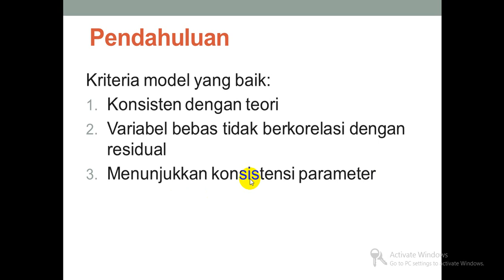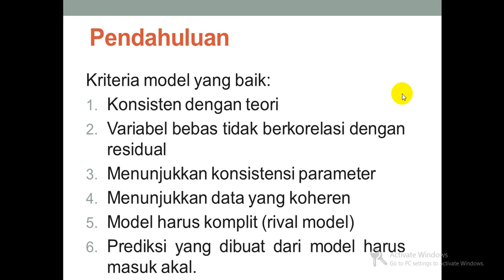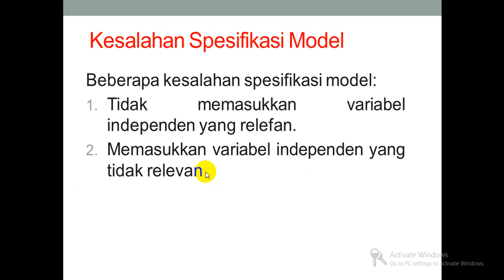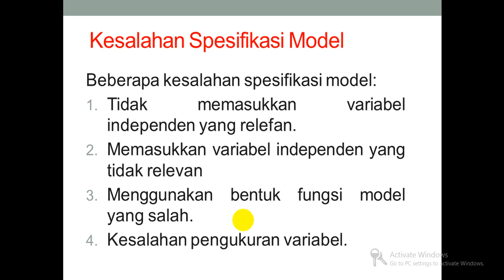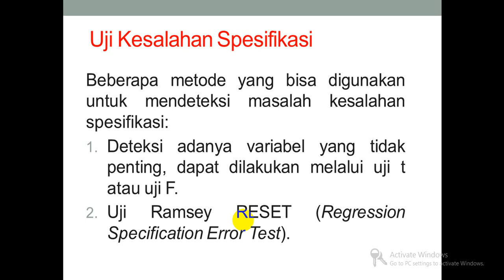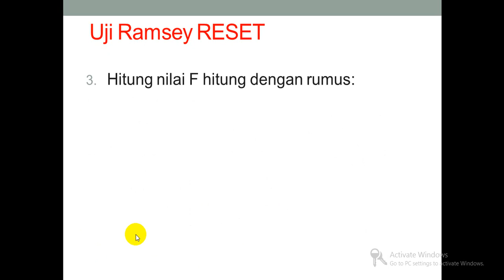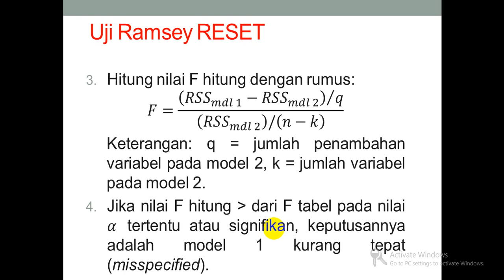Modeling Part 1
Bahan Kuliah Ekonometrika Dasar